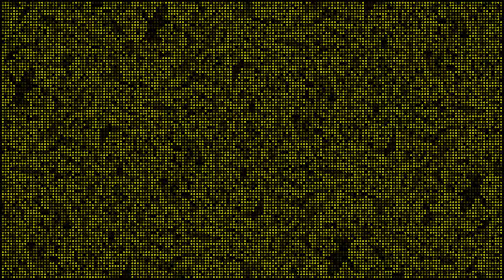Cellular Automaton on an Annulus with varying rules - vertical lines of length 4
We are on an Annulus of width  47 and vertical offset 23 with a vertical line of length 4 as a starting configuration.

We look at the evolving pattern, always  resetting and slightly changing the rules after it devolves into chaos.

A dead cell always comes to live with exactly 2 live neighbours, the rule for living cells to stay alive varies.